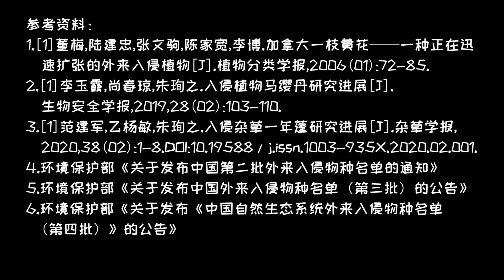一枝花就灭了30个物种，加拿大一枝黄花是何方神圣？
外来入侵物种治理起来到底有多麻烦？